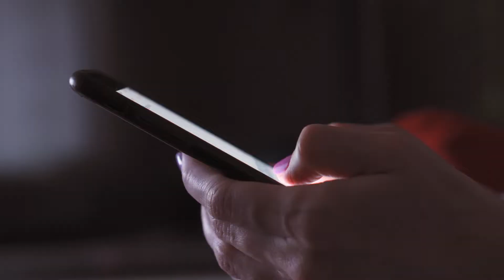Iggy's Wild Wiggler! Mario Kart 8 Deluxe [5 for 5 #3]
Say hello to Iggy's Wild Wiggler! This kart features Iggy on the Wiggler, with Hot Monster Tires and the Bowser Kite. Is it any good?